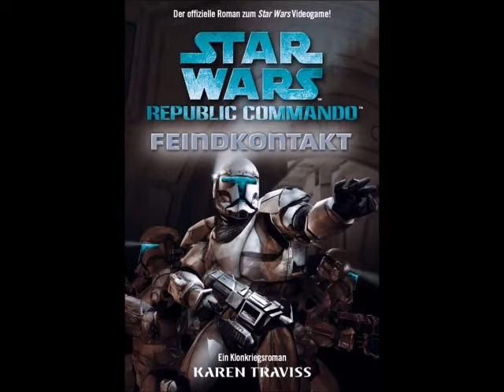01 - STAR WARS - Republic Commando - Feindkontakt - Hörbuch - (Neuaufnahme vorhanden!!!)